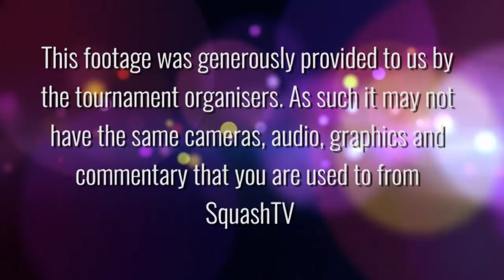Squash: CCI International 2019 Semi Finals - Full Matches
Watch back full matches from the semi finals of the CCI International in India. You can see more from the event, including live coverage of the final (TODAY 18:45 local, 13:15 GMT)
** This footage was generously provided to us by the tournament organisers. As such it may not have the same cameras, audio, graphics and commentary that you are used to from SquashTV

[1] Tarek Momen (EGY) v Ramit Tandon (IND)
[4] Fares Dessouky (EGY) v [5] James Willstrop (ENG)